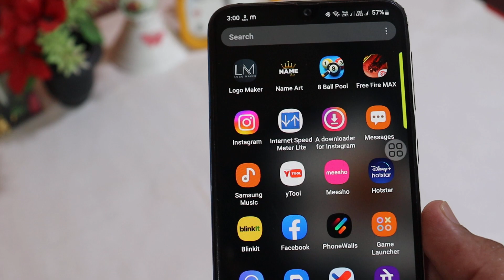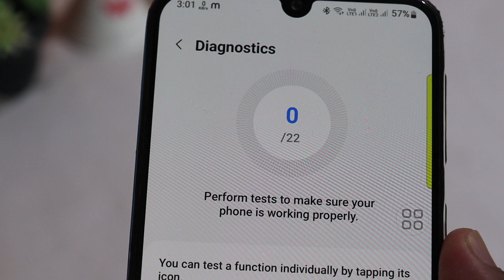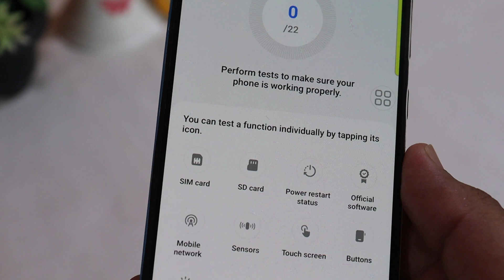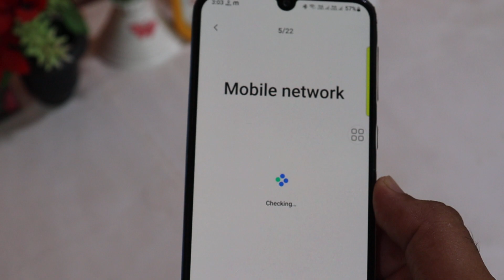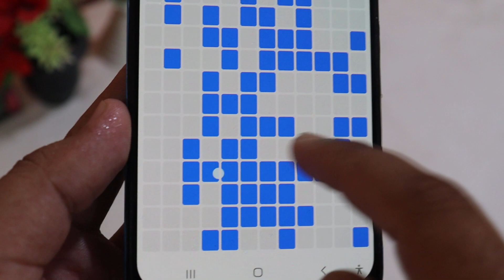Samsung All Android Devices Diagnostics Hidden Features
Your Quarrie:-

Android Devices hidden features
Android Samsung Devices Hidden Features
all Android devices feature
Diagnostics features